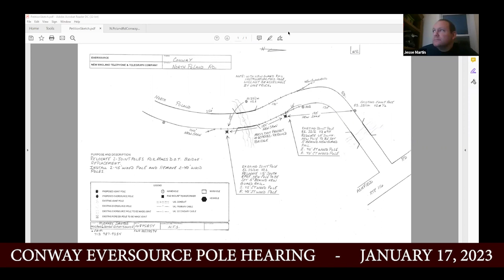Conway Eversource Pole Hearing - January 17, 2023